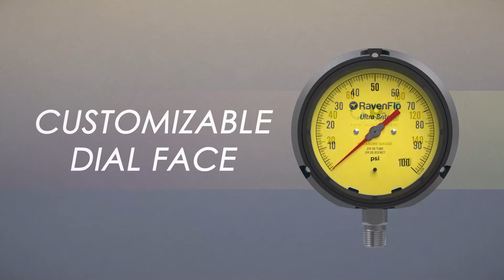Trerice Anatomy of a Pressure Gauge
The basics of what parts make-up a pressure gauge and how they work are shown in and easy to view 3-D presentation